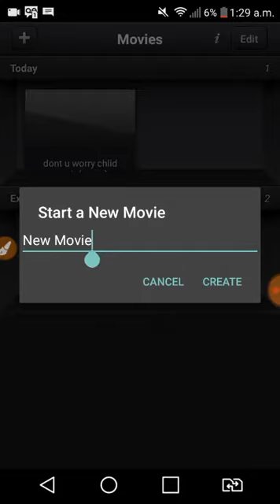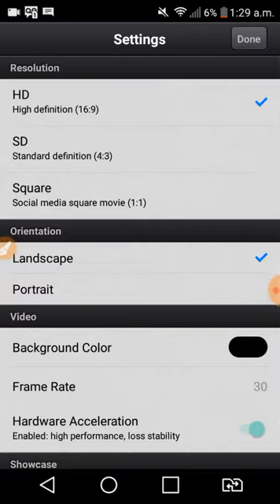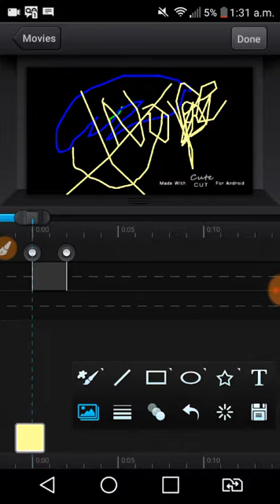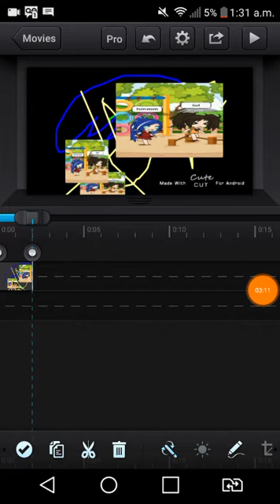I have no pika-idea ooos pikachu